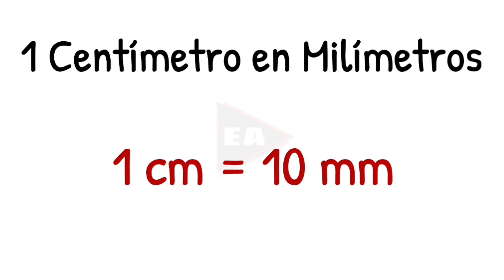💥 Cuántos MILÍMETROS tiene un CENTÍMETRO | cm ➡ mm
En el video de ahora, conoceremos a cuántos MILÍMETROS equivale un CENTÍMETRO.